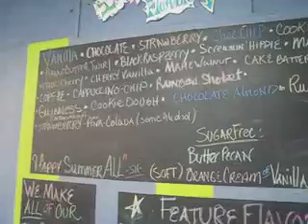It's Screamin' Nelli!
Kris Fanelli, owner of Screamin' Nelli's in Whitehouse Station, talks about the funky flavors - Guinness, margarita, pina colada - at her ice cream shop. The Munchmobile crew judged it the best of the nine ice cream shops visited on our trip. (Video by Pete Genovese).